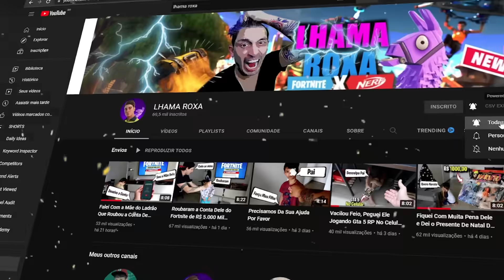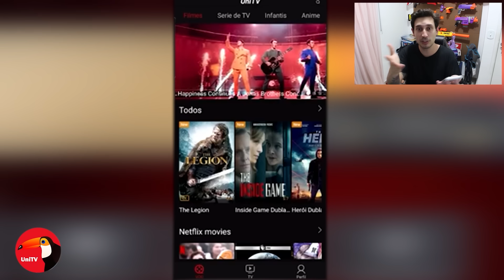Quebrei o Naruto Que Ele Mais Ama e Dei Um Naruto Super Raro Com Bandana e as Shuriken Do Fortnite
ME APOIE NA LOJA DE ITENS NO FORTNITE TAG: LHAMAROXA

salver lhamas no video de hoje o eu dei uns bonecos e brinquedos do naruto super raro pra ele que ele gosta muito e ele me pediu o nome naruto com a bandana do naruto e as shuriken do naruto, tem como fazer a bandana do naruto e tem como fazer a shuriken tambem existe varios video de como fazer a xuriken ou a churiken depende de como voce escreve kkk e hoje vou fazer uma surpresa pra ele vou dar o novo naruto pra ele porem antes vamos  fazer uma brincadeira com ele espero que voce goste, lembrando que quando naruto voltar para a loja do fortnite eu irei fazer sorteio do naruto do kakashi e sasuke no fortnite vs mandara, deixa o like se voce quiser que agente faça o rap do itachi ou rap do naruto e kakashi, naruto e kurama!
aproveite o video!

tag unica!